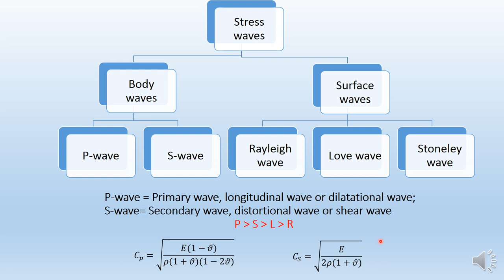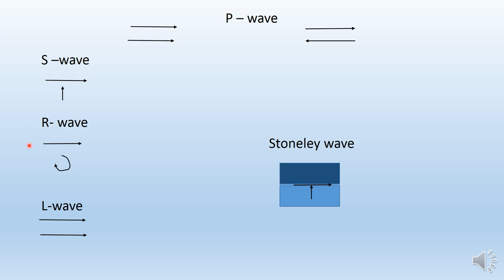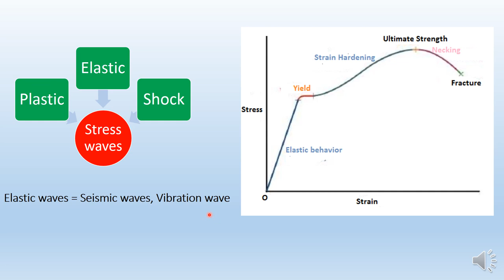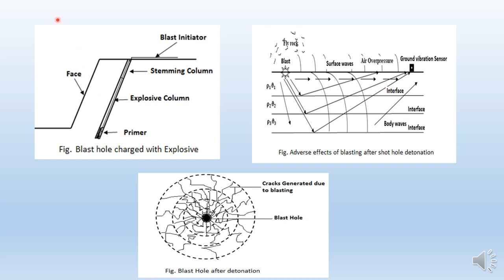Blasting Engineering : Rock Breakage due to blasting in surface mines: '''S'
Stress waves and their propagation...Rock Breakage...shock waves...